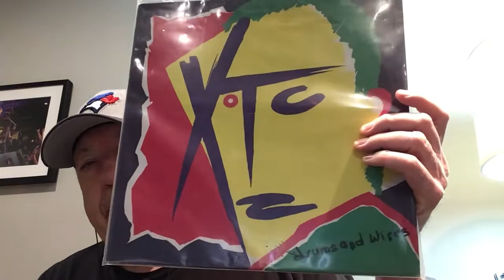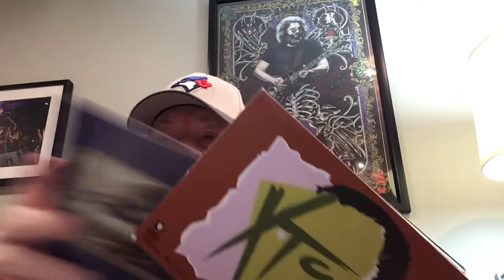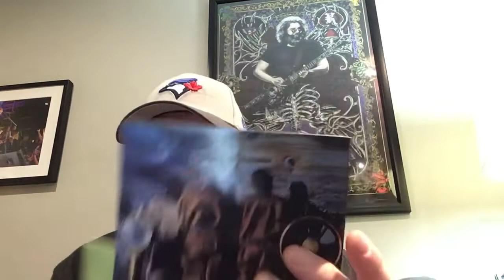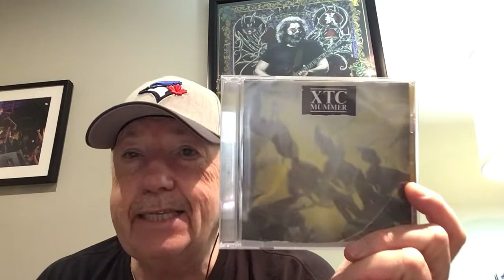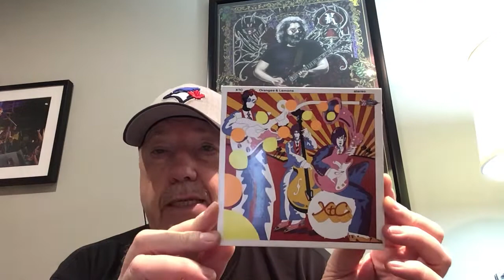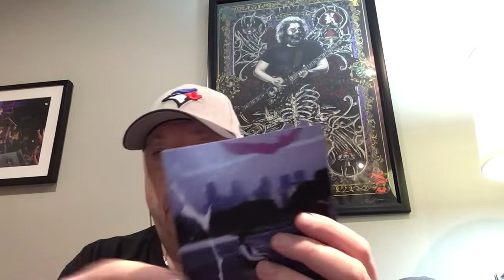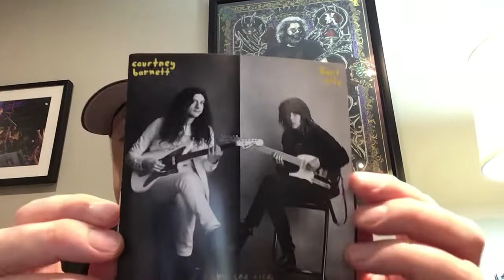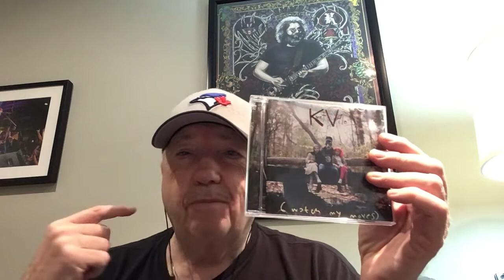XTC and Kurt Vile….Friday Focus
Two artists/bands that I am currently musically addicted to..Kurt Vile and XTC.